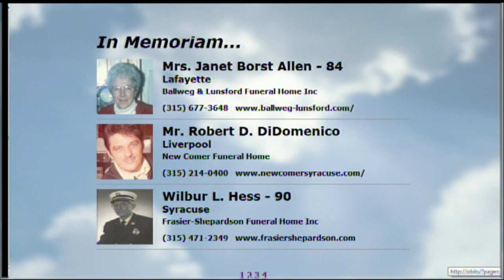WTVH-TV Syracuse Airs Obituaries on 6pm News - 2-12-2013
Aircheck from WTVH-TV 5 (CBS) in Syracuse, NY.  Starting February 12, 2013, WTVH and other CNY Central stations (WSTM/NBC3 and WSTQ-LP/CW6) started airing obituaries during newscasts, a week after the local newspaper reduced its daily publication to three days per week.